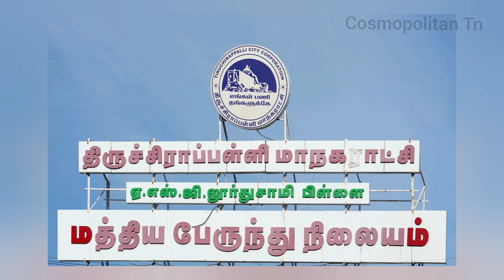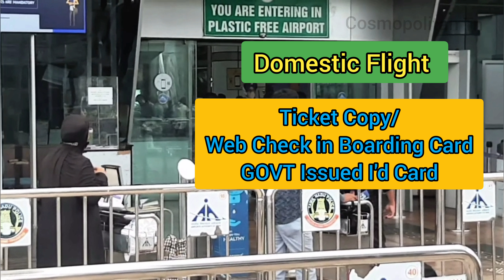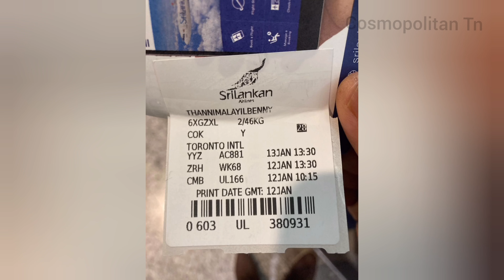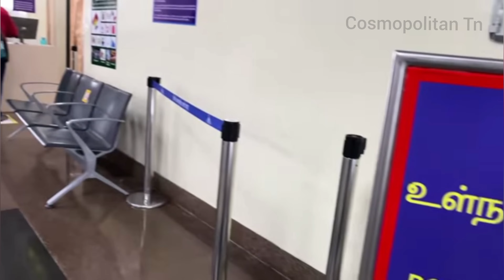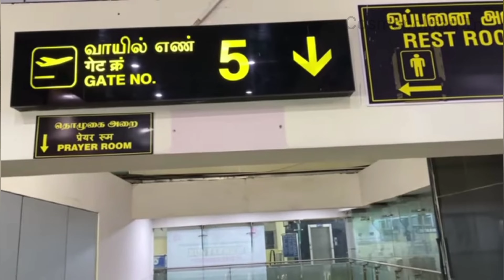How to Travel First time in Trichy Airport| Trichy International Airport in Tamil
in this video you will learn Trichy international airport for both International and Domestic flight. you'll know each near thing about to Trichy airport that is where it is and what are the facilities in Trichy airport and how to check in how to boarding how to clear emigration what are the documents required for travel and these are the documents you will get it.

Based on  Airline staff  I explained how to travel first time in flight,  and give tips to your first time flight journey.

.In this video you learn what to do for first time flight

How to choose best Seat in Flight in Tamil | The best seat in Flight
Flight Hand luggage packing tips in tamil | Flight Hand Bag
How to pack Check in luggage for Flight travel in Tamil | Flight Travel tips
What is difference between Flight Ticket and Boarding Card in Tamil | Boarding Card | Flight Ticket
How to book cheapest flights | Cheapest flight booking | Best Websites for flight booking in tamil
SSSS Boarding Pass | Boarding pass in Tamil | Flight Travel
How to do web check in indigo in Tamil |Web check in செய்வது எப்படி ?
Luggage Lost Procedure in Tamil| Check in Luggage lost in Airport
Connecting Flight in Tamil | Connecting Flight Full information
Infant Ticket என்றால் என்ன| Flight ல் அரை டிக்கெட் கிடைக்குமா| Child Age Limit | Fare
How to book cheapest flight ticket in Tamil | Flight ticketஐ குறைத்த விலையில் book செய்வது எப்படி
Hand luggage allowance in flight in Tamil| Hand luggage rules in flight|Flight hand Luggage

How to travel first time in flight in tamil | Flight travel tips | first time flight journey guide